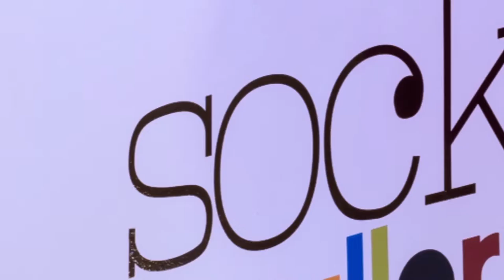"Light in the Landscape" – Video tour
A short video of my recent exhibition held at The Sock Gallery at Loughborough Town Hall, Leicestershire. for the online show.